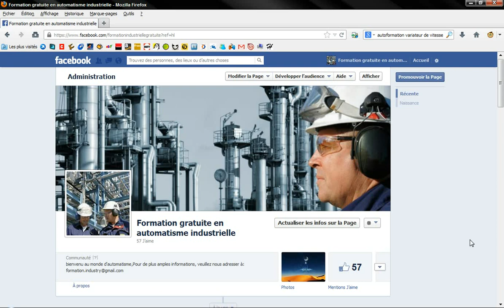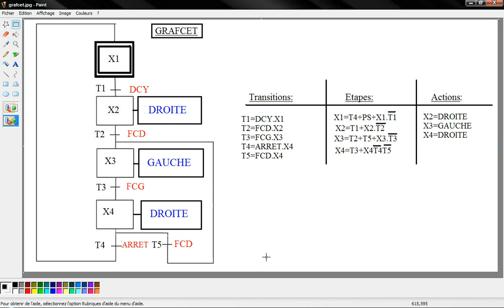EP4 "SIMATIC Manager Step7" Part 42: Traduction grafcet ladder بالدارجة المغربية